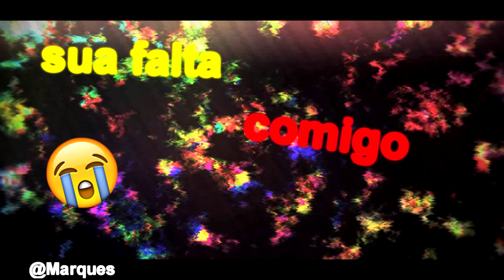Mc Hariel - Tempo Perdido (Letra)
😇 Dexa o like para mais videos!

👉 Lembre-se do sininho!

😇 PESSOAL:
👉Fanpage: EM BREVE
👉MEU FACEBOOK: Matheus Marques

😇 Ultimos videos:

👉 Marquinhos DH - Letrado TipoGrafia!

😇 MÙSICAS
👉 Mc Hariel - Tempo Perdido